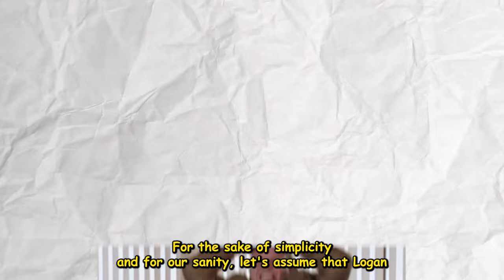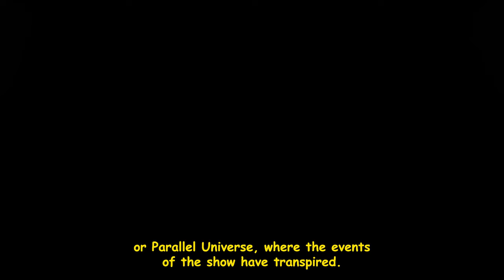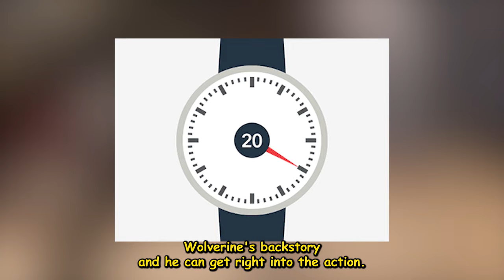Secret Truth of Wolverine in Deadpool 3